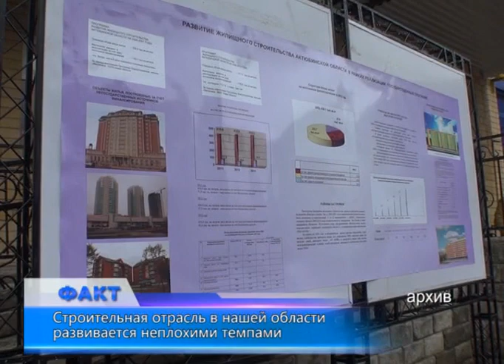Факт (Рика ТВ) от 9 августа 2016 года